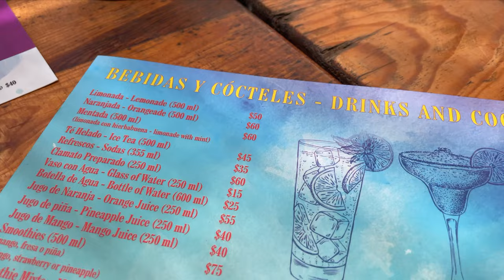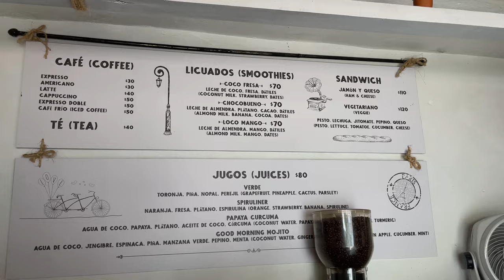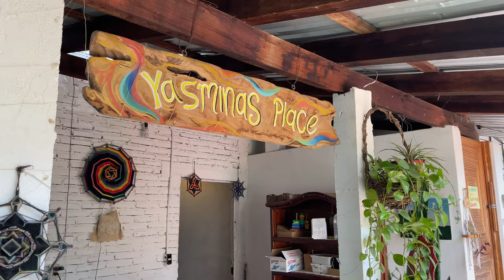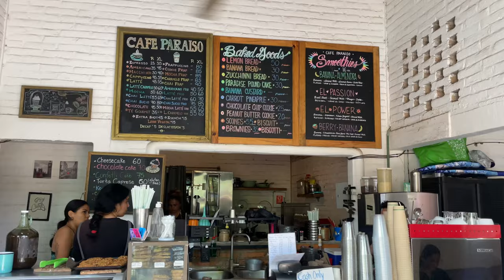Better than Sayulita?! First Impressions of San Pancho, Mexico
In this Mexico travel vlog, I share my HONEST first impressions of San Pancho, Nayarit & compare it to nearby Sayulita. This was my first time visiting San Pancho & from the beaches to the downtown, I share my thoughts on this Mexican beach town.